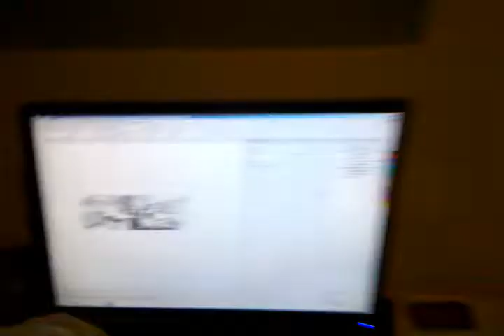Laser Engraved Skateboard Mad Monkey Kung Fu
Laser Engraved Skateboard by Santa Barbara Laser, graffics by Dermot "Old Dirty" Reddan.  If you like this and would like to see more, you can find us or on facebook